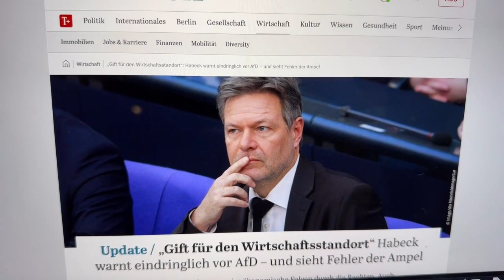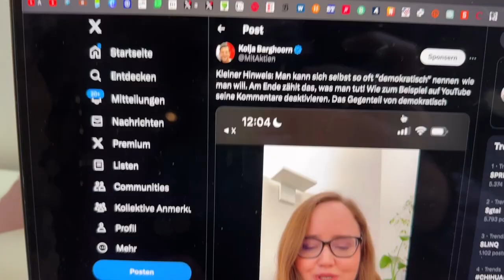Frankfurt Firmen warnen Mitarbeiter vor NO GO ZONE